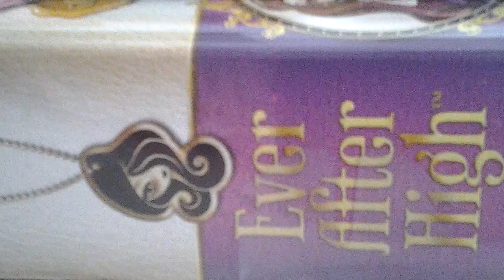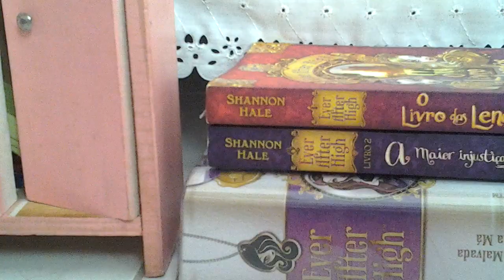Ever after high episódio 3 da série trocando de lugar (mabe back)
terceiro episódio da minha série espero que gostem quem gostou marque em gostei e se INSCREVAM